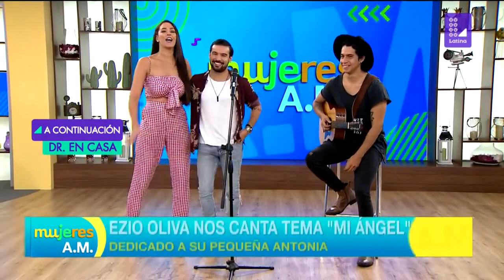karen schwarz observa embobada a Ezio oliva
karen Schwarz observa más enamorada que nunca a  su esposo Ezio oliva, mientras este interpreta su tema y éxito "Mi angel".